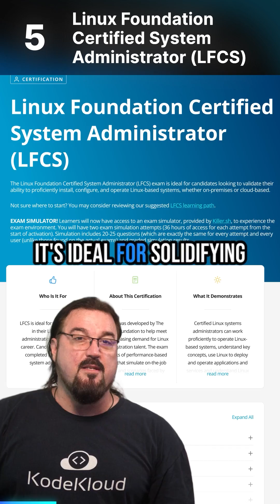🚀 Top 5 DevOps Certifications in 2024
🔥 Ready to elevate your DevOps career? Join Michael Forrester, a seasoned expert with nearly three decades in the industry, as he breaks down the Top 5 Certifications every beginner should consider! Whether you're just starting or looking to level up, these certifications will boost your skills and job prospects in the competitive DevOps landscape.

In this video, discover:
1️⃣ Linux Foundation Certified System Administrator (LFCS) - The OS Master
2️⃣ HashiCorp Certified: Terraform Associate - The Infrastructure Builder
3️⃣ GitHub Actions Certification - The Workflow Wizard
4️⃣ Certified Kubernetes Administrator (CKA) - The Container Orchestrator
5️⃣ AWS Certified DevOps Engineer - Professional - The Cloud Automator

🌟 Ready to dive in? Check out these top certifications and join the KodeKloud community for a head start!

Our platform offers700+hands-on labs and real-world scenarios that allow you to dive deep into the practical applications of DevOps principles. You'll be able to work on actual projects, putting your newfound skills to the test and learning from highly focused, relevant, industry experience.